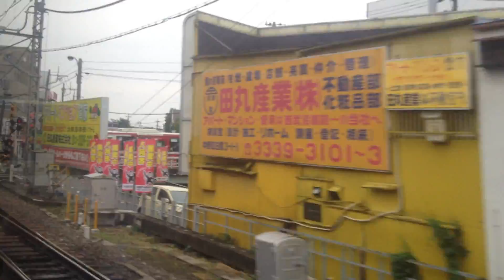特急レッドアロー 小江戸 22号 車窓 所沢→西武新宿/ 西武新宿線 本川越1334発